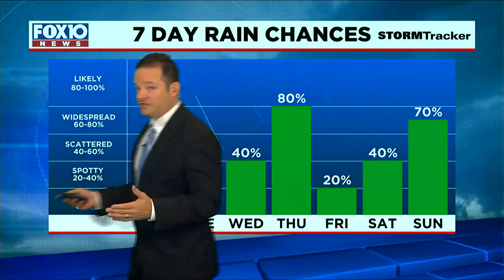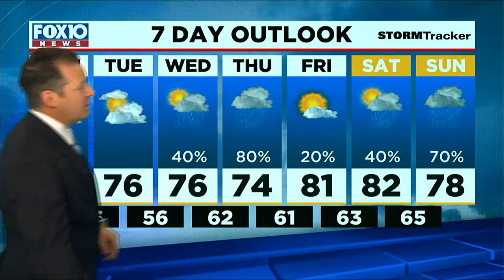Midday Weather Update for Monday April 10, 2023